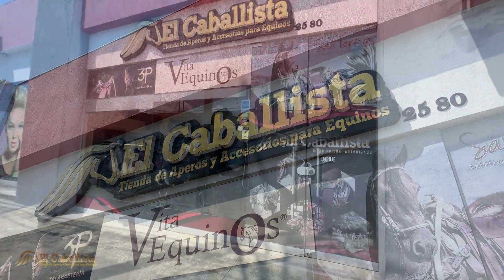EL CABALLISTA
Accesorios para Equinos, Sillas, Aperos de Cabeza, Vitaminas y Suplementos Importados para Equinos, Sombreros, Ponchos, Alfombras.